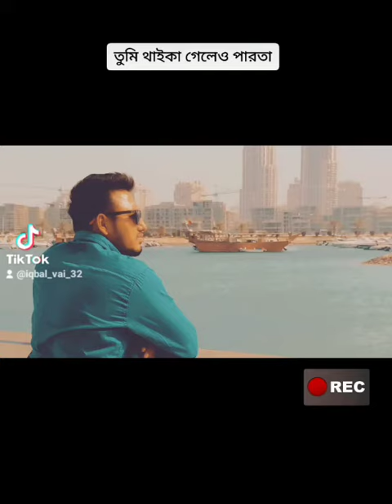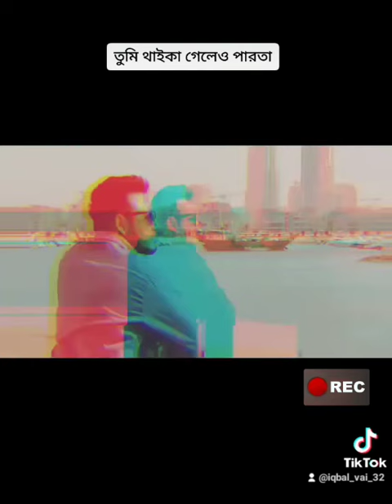তুমি থাইকা গেলেও পারতা @iqbalvai4632 জীবনের গল্পঃ Something very difficult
তুমি থাইকা গেলেও পারতা...🥀😘

পাঠ/কন্ঠেঃ মামুন ফারুকী
লেখা/কৃতজ্ঞতায়ঃ শওকত_পিঁপড়া বিদ্যা
সম্পাদনাঃ সজীব আহমেদ

যদিও লাইফে
তেমন কোনো চেঞ্জ আসে নাই আর

শুধু দাঁড়াইতে হয় না
তোমার বারান্দার ঠিক নিচে

চায়ের দোকানদার
এখনও অবাক হয়া জিগায়

কি রে!
বিড়ির লগে তুইও পুড়ছ?

তুমি থাইকা গেলে
হয়তো এইসব হইতো না

আমিও একটা চাকরি খুঁইজা নিতাম

সকালে বাহির হইলে,
সন্ধ্যায় বাড়ি ফিরতাম

তখন হয়তো
আমারেই ভালবাসতা

এখন যেমন বাসো অন্য কাউরে

তুমি থাইকা গেলে
ঢাকার শহররে আমি যাদুর শহরই ভাবতাম

ঘন্টাখানেক এর জ্যামে, দোতালা বাসে

তোমার আমার গল্প শুইনা যেই লোক বিরক্ত হইতো

সেই লোক হয়তো
এখনো খোঁজে আমাগরে

বিরক্ত হইতে চায়
তারে বিরক্ত হইতে দিবা?

তুমি থাইকা গেলে
আমরাও সেন্টমার্টিন যাইতাম

সমূদ্রে ভাসতাম, রৌদ্রে ঘুরতাম

দেখতাম, দেখতাম.
তোমার ডানা গজাইতাছে

তুমি উড়তেছো...

না,
এইসব কিছুই হইলো না

ঢাকায় আগের মতোই জ্যাম আছে
বাসের সিট গুলা এখনো খালি থাকে

শুধু তুমি আর আমি সেইখানে নাই

তোমার বারান্দার নিচে
এখন শ্যাওলা জইমা থাকে

পইড়া থাকে
বাদামের ল্যাংটা খোসা

উইড়া যায়
মাইনষের বিড়ির ধোঁয়া

শুধু আমি আইসা দাঁড়াই না

তুমি থাইকা গেলে
আমি একটা বাসা নিতাম

ঘরে উঠাইতাম
হাউজ বিল্ডিংয়ের পুরান ফার্নিচার

একটা টিকটিক করা দেয়াল ঘড়ি

তুমি এইসব করতে দিলা না
আমার পয়সা বাঁচাইলা

আমি হালার
জানবারও পারলাম না
তুমি আমারে এতো ভালবাসতা

হ

আমি হালার জানবারও পারলাম না